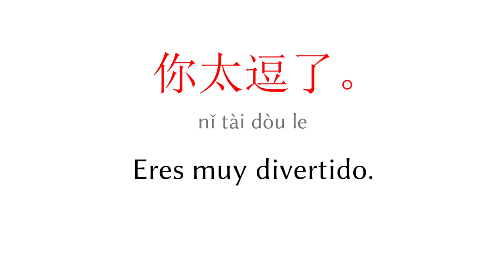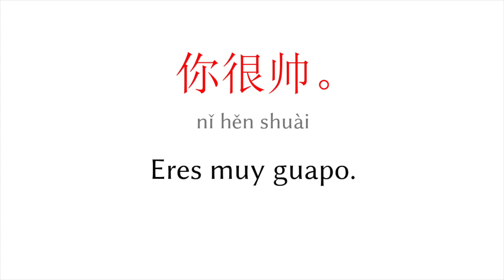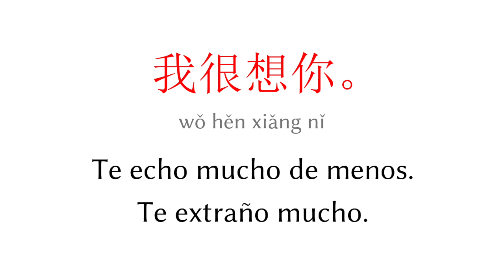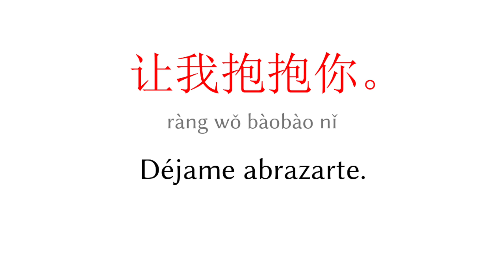10 frases en Chino (2) - Te quiero. - en chino mandarín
10 frases en chino (4) (4.4.)
10 frases en chino (5) (5.4.)
10 frases en chino (6) (6.4.)
10 frases en chino (7) (9.4.)
10 frases en chino (8) (10.4.)
10 frases en chino (9) (11.4.)
10 frases en chino (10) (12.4.)
10 frases en chino (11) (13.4.)
10 frases en chino (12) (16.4.)
10 frases en chino (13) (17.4.)
10 frases en chino (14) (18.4.)
10 frases en chino (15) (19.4.)
10 frases en chino (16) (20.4.)
10 frases en chino (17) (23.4.)
10 frases en chino (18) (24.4.)
10 frases en chino (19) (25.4.)
10 frases en chino (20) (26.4.)

¡Déjame abrazarte! - en CHINO ! ;)))))))